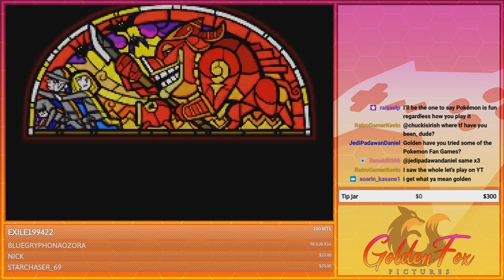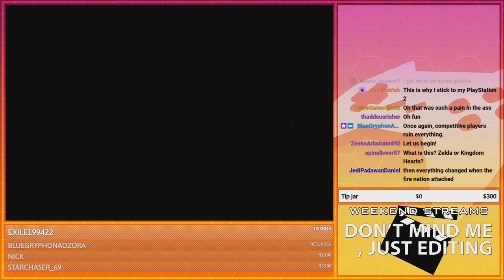A chore of a festival... | GoldenFox Plays The Legend of Zelda The Minish Cap Pt. 1